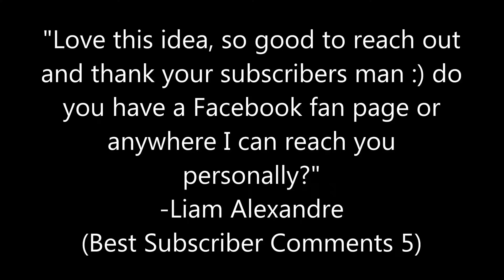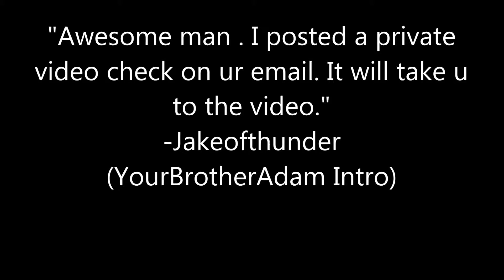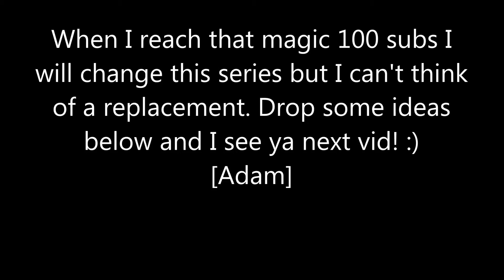Best Subscriber Comments 6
Special shoutouts to Jakeofthunder, Liam Alexandre, TheHoeEliteGamer, YO MINUS Productions, Random Help, The Original Lyrical Super Hero, Kiki Pt, YourBrotherAdam Official Page, Ms Toi,  مبروك النهدي mahee97,  MD ZAHOUR CHY LIVE ISLAM, and Jordan York for all the great feedback!